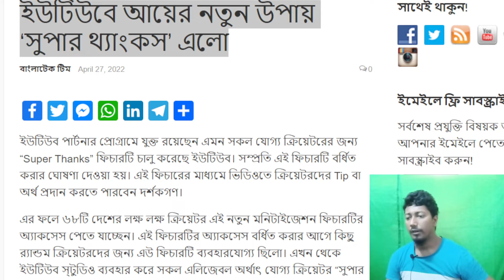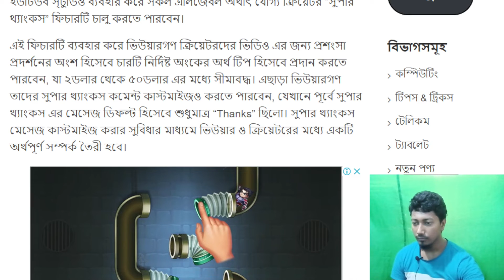The new way to earn money on YouTube is 'Super Thanks'